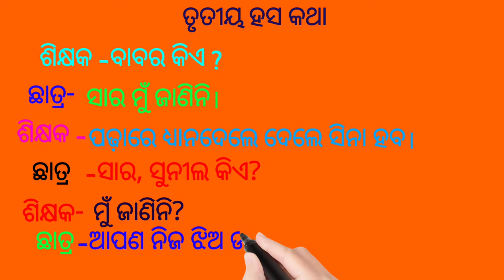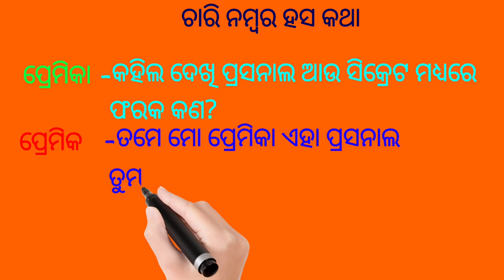Hasa Katha Odia|odia joke jokes|funny video odia| ହସ କଥା ଓଡ଼ିଆ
Hasa Katha Odia ହସ କଥା ଓଡ଼ିଆ